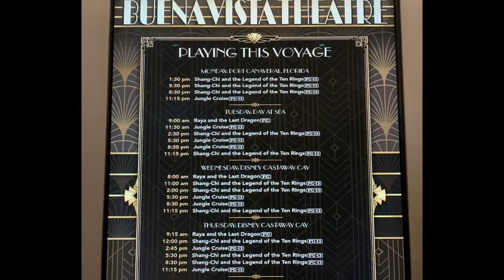2021 Disney Cruise: A Day at Sea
The Treehouse is away at Sea! We check out some of the attractions on the ship, enjoy a play, and eat some wonderful foods. If we're lucky, we'll even see the Mouse himself.

*Editor's Note: Sorry about the duplicate upload, there was a glitch in the export*